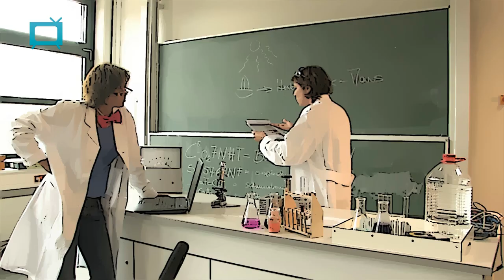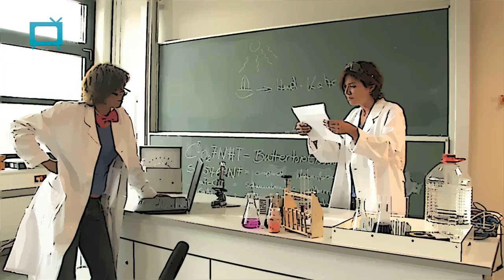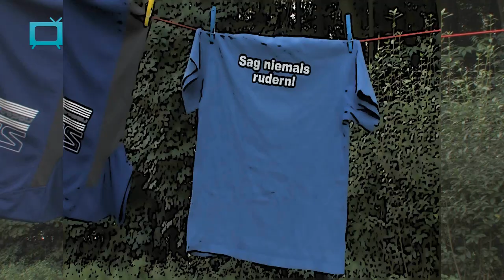Hein die Schildkröte vom Rhein, Folge 5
Schwarze Löcher und Rheinpiraten - dies ist Folge 5 über Hein, die Schildkröte vom Rhein.
Die Kanusaison wird eröffnet. Hein schwingt seinen imaginären Enterhaken, während Prof. Dr. Knautschdidelpink und seine Assistentin Frau Doktor Dotter sich bei einer Fahrradtour zum Sürther Bootshaus einen Urlaubstag können.

Die etwas andere Geschichte einer neugierigen, lustigen, eigentlich ausgestorbenen Schildkröte wird etwas anders erzählt.

Folge den Folgen auf rheinbogen.net, dem Online-Magazin für den Kölner Süden und erzähle deinen Freunden von Hein!